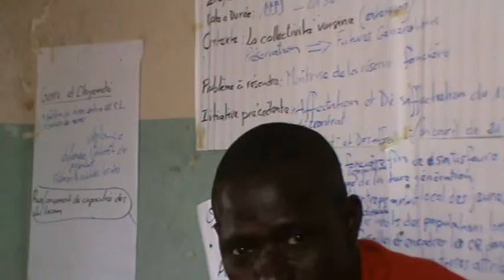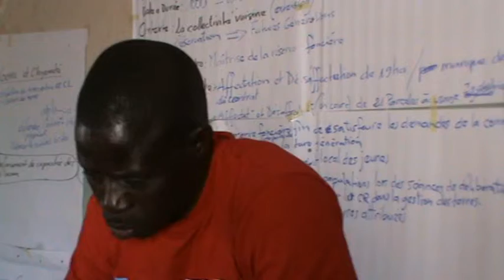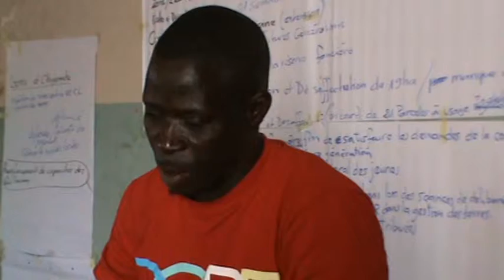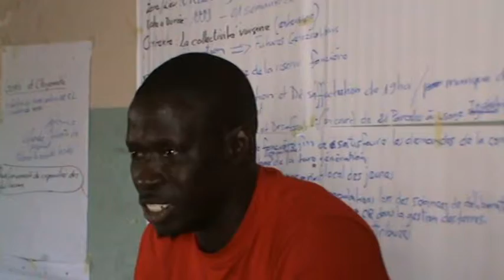Tattaguine | la Gestion fontiere une bonne pratique de gouvenance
Foncier, bonne gouvernance, Élus locaux, tattaguine, communauté rurale, fatick, senegal , pagictic